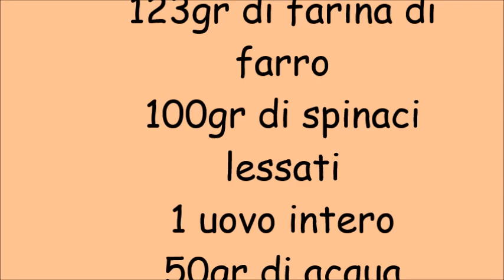Spatzel tirolesi agli spinaci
Spatzel agli spinaci con panna e prosciutto
piatto tipico tirolese